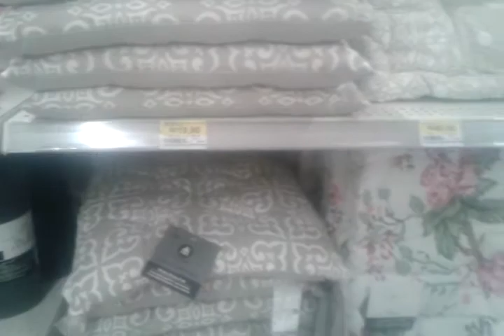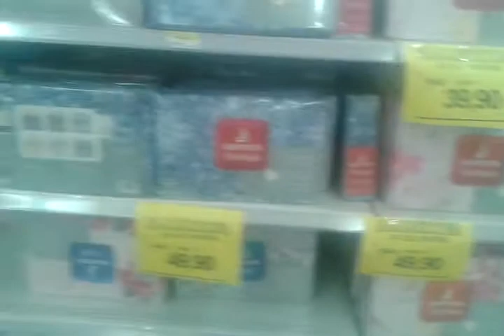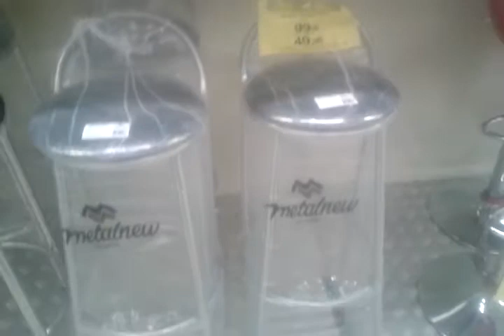Vlog : pelo shopping aproveitando as liquidações maravilhosa de São Luís do Maranhão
Olá meninas e meninos estou de volta estive um pouco ausente devido accuvit vite que eu peguei nos meus olhos mas eu já estou me recuperando e vamos ter muitas novidades daqui para frente aguarde muito passeios muitas coisas fofurentas para o nosso lar Agradeço a todos o amor e o carinho beijos que Deus abençoe cada um